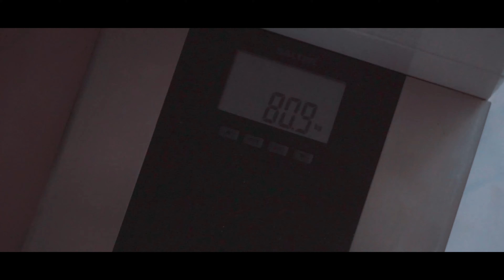WHY YOU SHOULD LIFT HEAVY | Strong and Shredded Ep. 6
TL Didn't Watch; If you're not making progress, try something new or train harder.

➢Join myself and Barbell Crew Original on the road to 330kg.
➢Limited edition street wear/gym wear discount "kbooey1"

SHIRTS SHIP FREE WORLDWIDE

➢Retailers:
in2fitness Noble Park  and OBSIDIAN STRENGTH Deer Park
➢Shipping is free Australia wide.